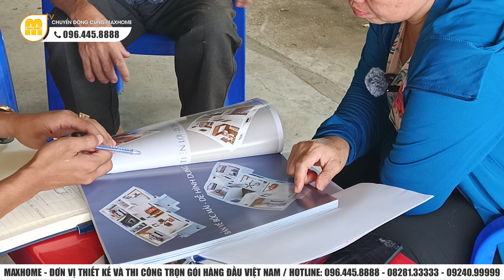Ký hợp đồng THIẾT KẾ TRỌN GÓI cho khách hàng tại Đak Lak cùng đội ngũ kỹ thuật MAXHOME.